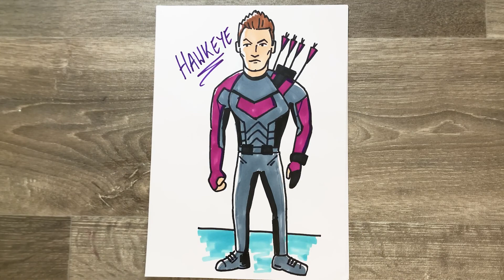How To Draw Hawkeye | Marvel | Fortnite | Step by Step Drawing Tutorial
Learn how to draw Hawkeye aka Clint Barton from Marvel, and also a Fortnite Skin from Chapter 3 Season 1. This is a fun how to draw art tutorial, with only paper and some pens required to draw the Avenging Archer, in this step by step video!